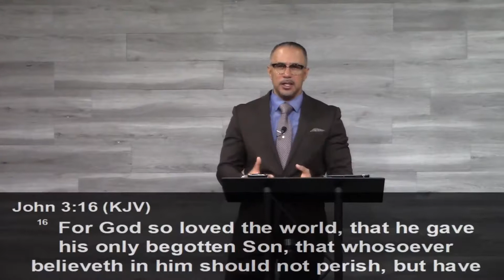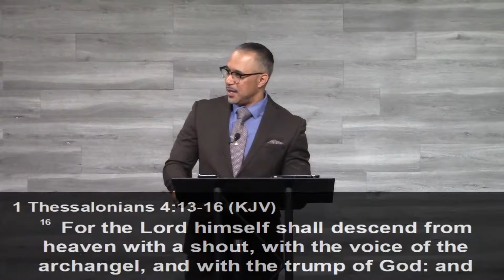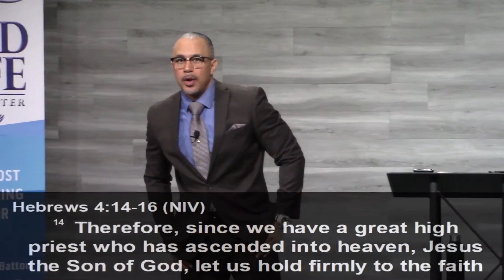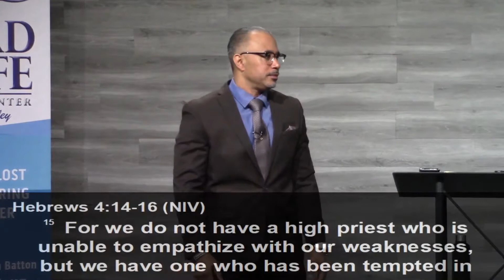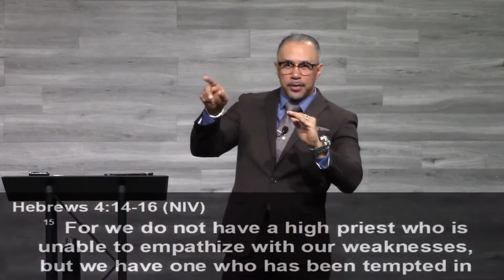The Works of Jesus 4 - The Miracle of Salvation | Pastor Troy Batton